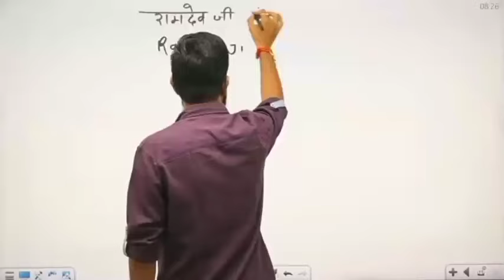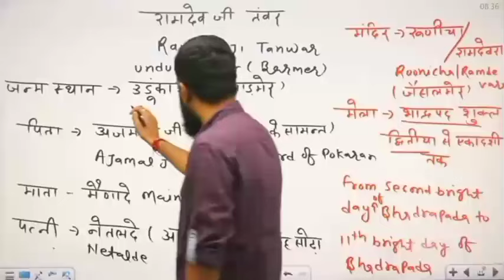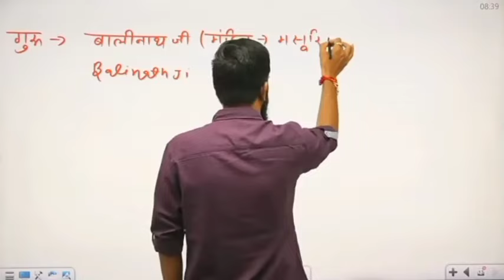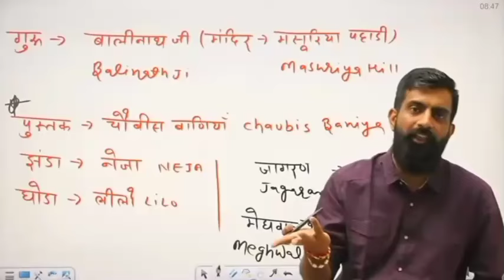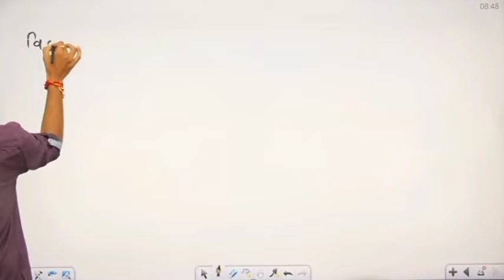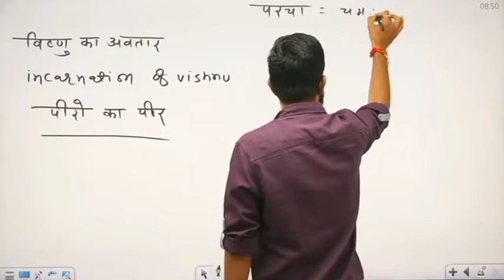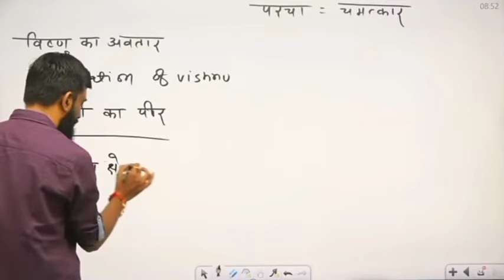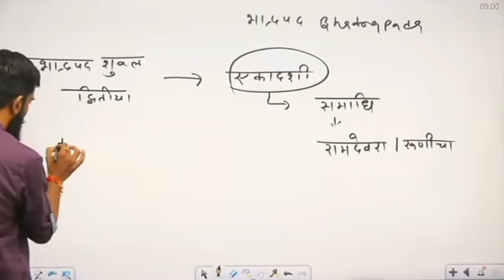सबसे लोकप्रिय लोकदेवता बाबा रामदेव जी की कहानी। by Rajveer sir || Rajveer sir on लोकदेवता रामदेव जी